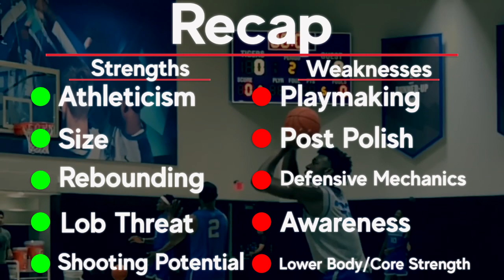James Wiseman Draft Scouting Video | 2020 NBA Draft Breakdowns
James Wiseman is one of the most interesting prospects in the draft. He has great measurables and athleticism but no one skill that really stands out.

There's limited film on him so most evaluations will have to be conducted by the individual team.